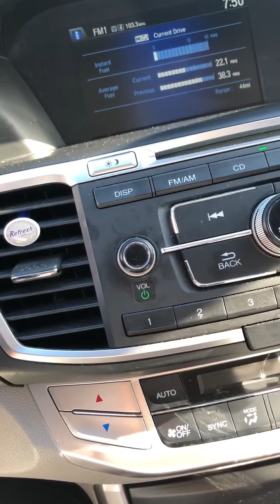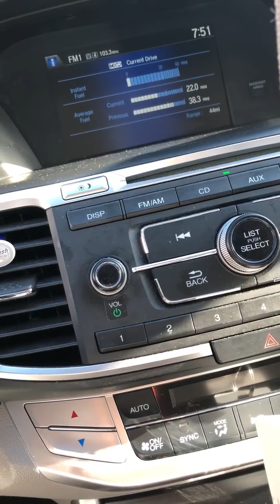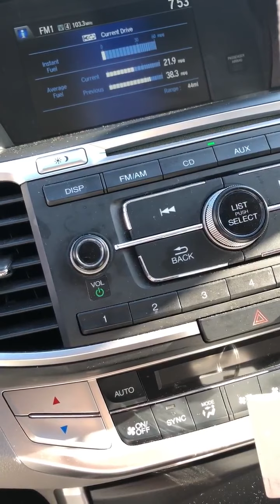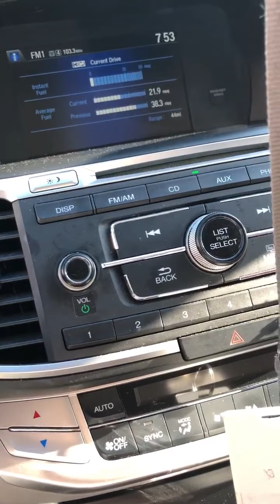Side chick upset that man don't want her anymore 😒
side chick thinks she's the wife 🙄